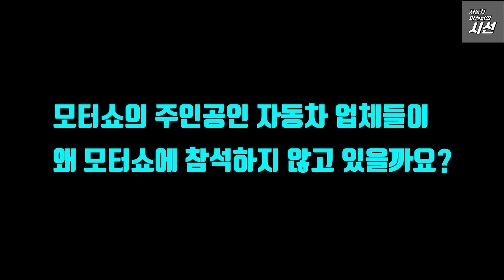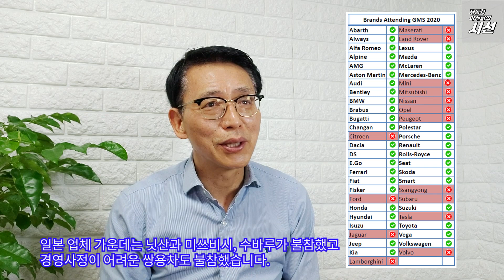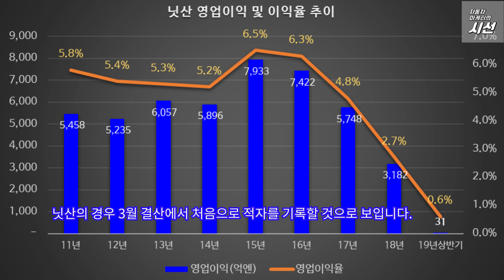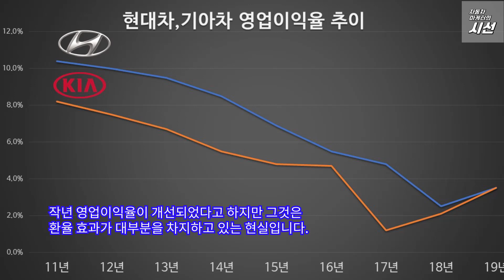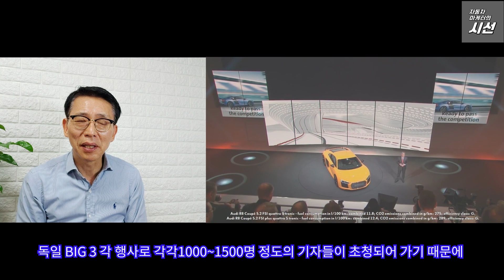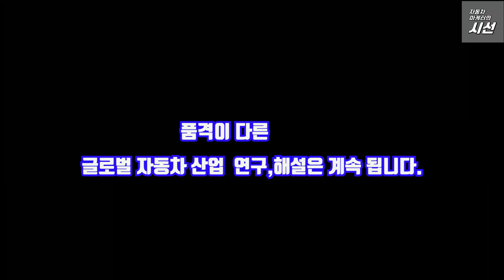벤츠BMW토요타현대차 모터쇼 홍보 계속 할까? [80~400억 쓰고 홍보효과가 없다, GM,포드,르노,닛산,푸죠.시트로엥,람보르기니,마세라티,볼보,재규어 불참]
최근 모터쇼에 불참하는 업체들이 늘어나고 있고 모터쇼마다 관람객이 감소하면서 모터쇼 홍보 효과에 대한 의문이 들기 시작하고 있습니다.
모터쇼에 참석하지 않은 업체들은 누구이며
모터쇼에 참석하지 않은 진짜 이유는
1) 경영악화로 선택과 집중 필요
2) 투자대비 효과 불투명
     부스에서 20~30분 발표하는 효과 없다.
     독일 Big 3 모터쇼 전날 밤 미디어 night행사로 전세계 우수 기자들 싹쓸이
     현상으로 일반 브랜드 홍보 효과 미미
     자사 유튜브에 업로드 해도 조회수 미미 등의 현상이 나타나고 있음
3) 새로운 미디어의 출현으로 즉 유튜버들의 홍보 강화로 새로운 홍보 방안
     강구해야 하는 완성차 업계
이에 따라 모터쇼 주최측의 고민도 깊어가고 있음
디트로이트 모터쇼는 1월에서 6월로 변경했지만 기존 지위 유지 어려움
프랑크프르트 모터쇼는 이제 안녕, 뮌헨모터쇼로 변경됨
동경모터쇼는 아끼오 사장의 개혁책이 일단 성공하여 다른 모터쇼에게 성공 사례를 줄 수 있음.